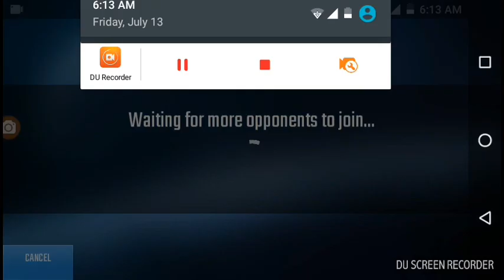New gun Stingray gameplay Nova legacy update 6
Keep playing.